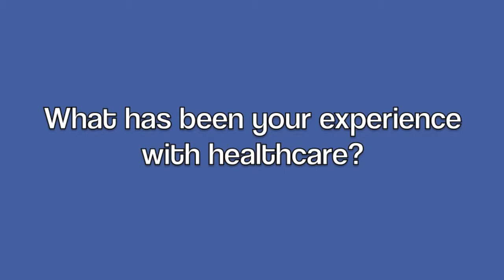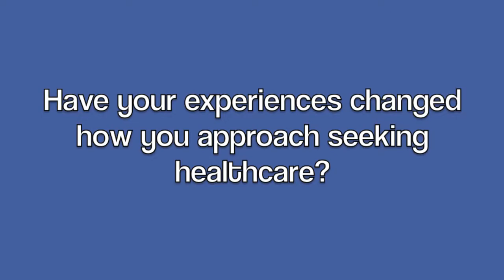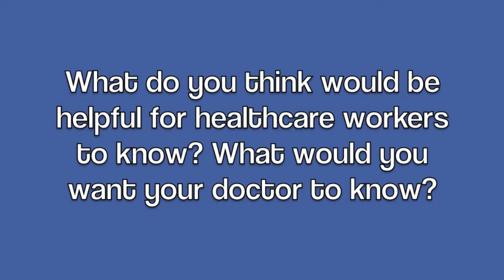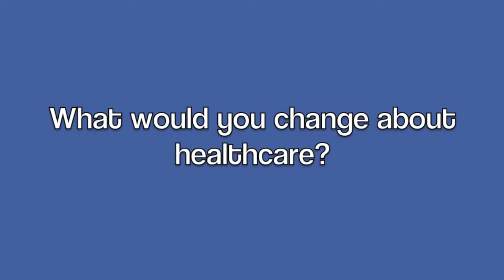"Cultural Competency in Healthcare: A Trans Experience"